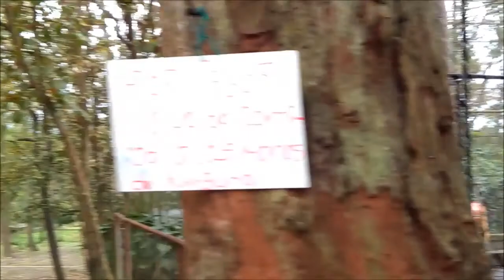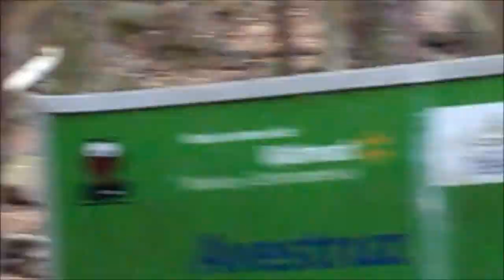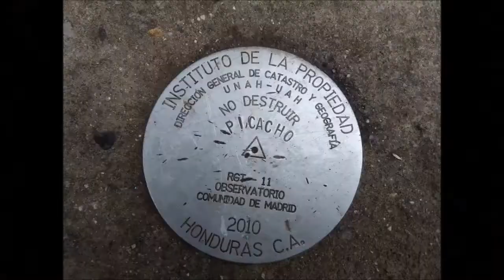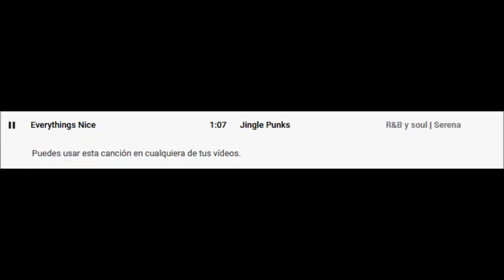El sonido natural